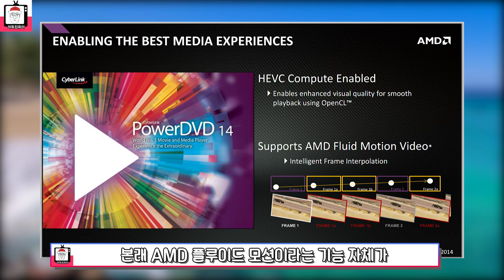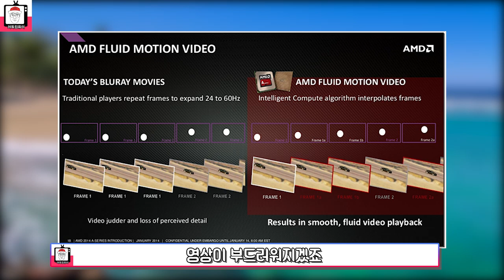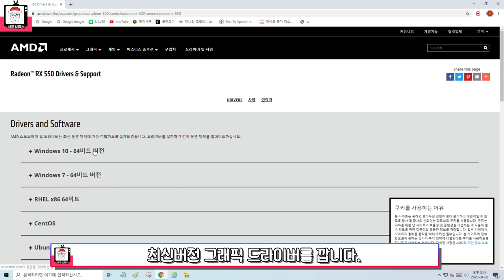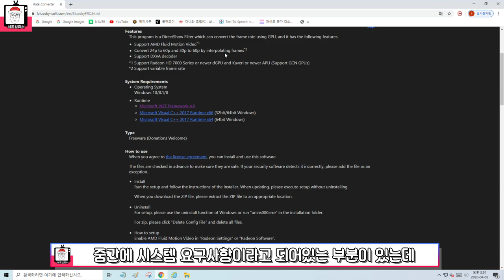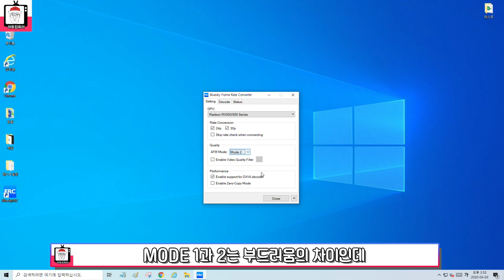영상을 좀 더 부드럽게 보는 방법 - AMD 플루이드모션 소개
이번 영상에선, AMD 플루이드 모션에 대해서 알아보려고 합니다.
간단히 설명하자면 동영상의 프레임과 프레임 사이를 적절히 계산해
새로운 프레임을 끼워넣어서 영상을 훨씬 부드럽게 만들어주는건데요
과연 그 효과가 어떨지, 영상에서 확인해보도록 하겠습니다.

감사합니다!